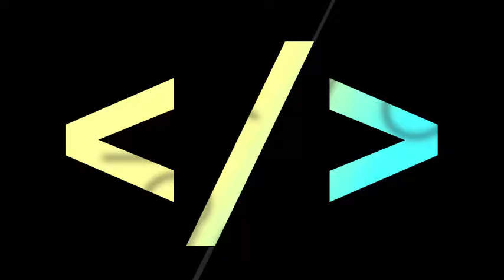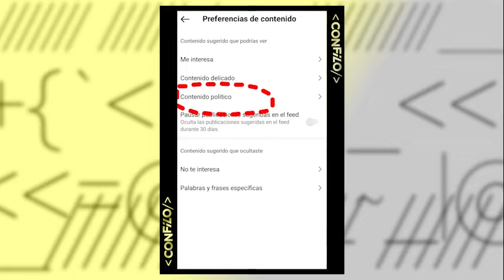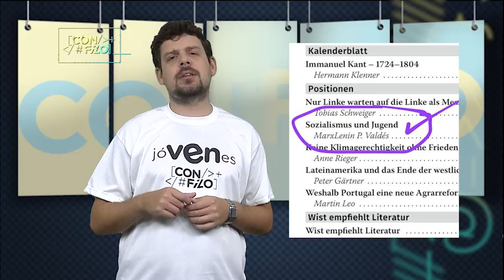CON FILO | ¿Qué se puede esperar de la juventud cubana?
Hoy es 4 abril y celebramos un aniversario más de la Unión de Jóvenes Comunistas, organización que está llamada a ser la vanguardia política de la juventud cubana y que justamente hoy concluyó su XII Congreso. De los retos que tiene esta organización y de la relación entre jóvenes, Revolución y socialismo hablaremos hoy, después de la novela.

Con Filo